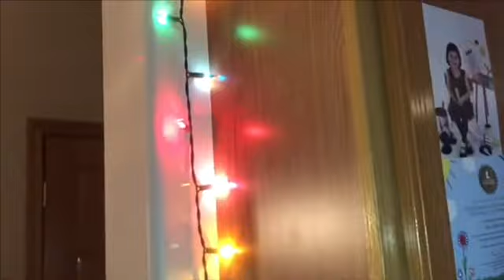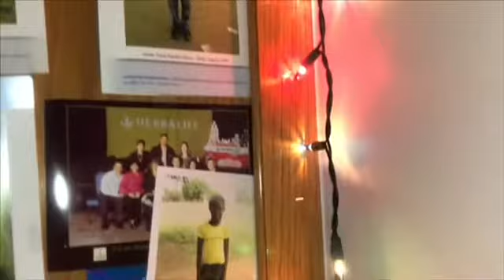Decorate My House With Me | Vlogmas Day 6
Welcome to day six of vlogmas everyone! Today for vlogmas I am decorating my house for Christmas. So come and decorate with me.

📸 Instagram lifewithroxanna

👻 Snapchat lifewroxanna

Partner Channels